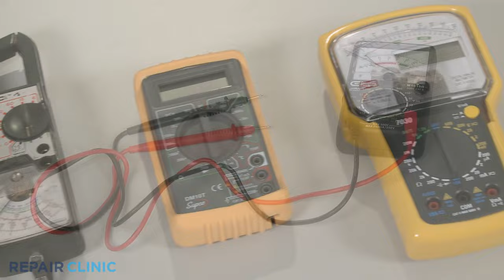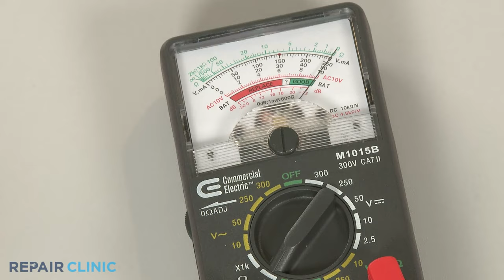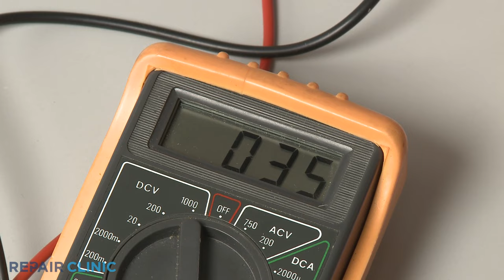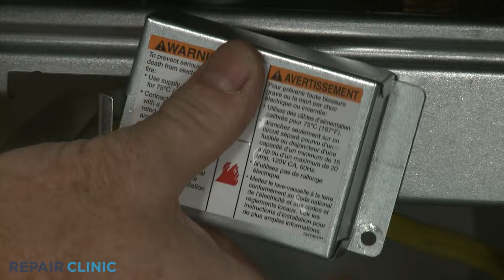Dishwasher Drain Pump Continuity Testing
Dishwasher not draining? This video demonstrates how to test a drain pump on a dishwasher. The drain pump sends water into the sink drain or garbage disposer after each wash cycle, so a bad pump could cause the dishwasher to not drain properly.

Other commonly replaced parts for a dishwasher that won’t start are:

Thermal fuse
Door latch
Main control board
Touchpad and control panel
Touchpad
Timer

All of the information provided in this part testing video is applicable to the following brands:
Asko, Bosch, Frigidaire, GE, Kenmore, KitchenAid, LG, Maytag, Whirlpool